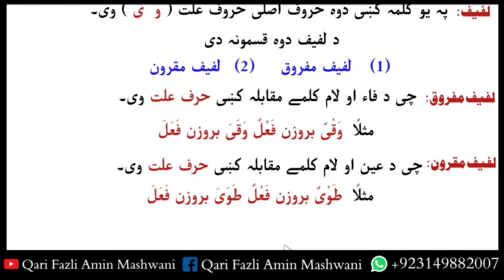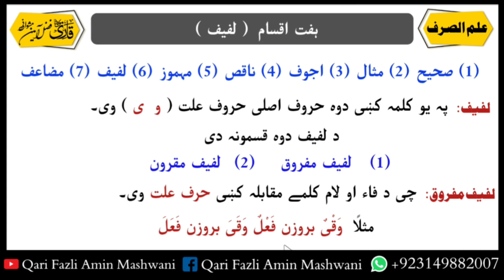Ilm u Sarf | Ilmu sarf | Lesson no 21 in Pashto | Haft Aqsaam | علم الصرف ہفت اقسام لفیف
پہ دی ویڈیو کښی بہ د علم الصرف سبق زدہ کوو چی پہ ھغی کښی د ہفت اقسام کی د لفیف قسمونہ او مثالونہ تفصیل شامل دی

👇♦️د وزن پہ اعتبار د فعل قسمونہ ♦️👇
💥ہفت اقسام💥
1️⃣ صحیح
2️⃣ مثال
3️⃣ اجوف
4️⃣ ناقص
5️⃣ مہموز
6️⃣ لفیف
7️⃣ مضاعف